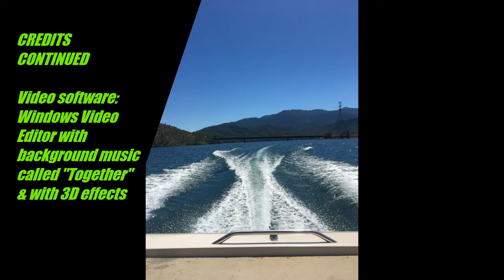Carr Fire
A short documentary of the afterwards of what the 2018 Carr fire did to my hometown in Redding, CA.